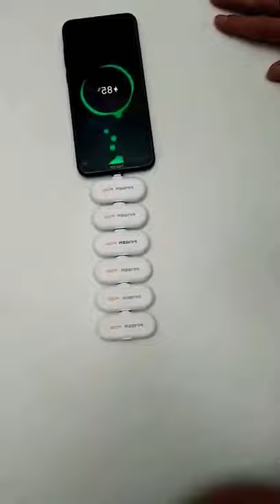Each Can charge the phone separately😬